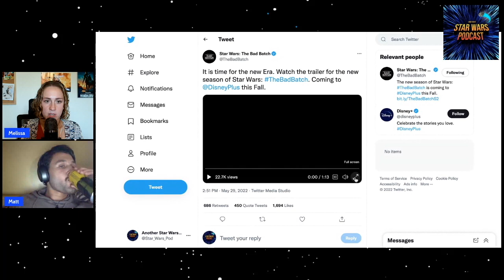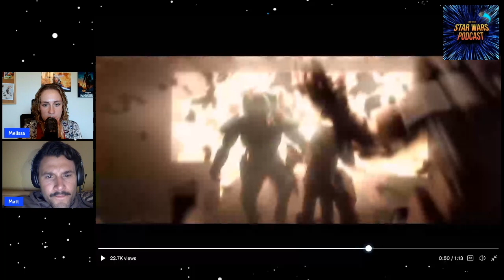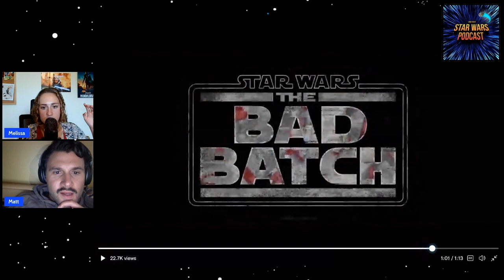Bad Batch Season 2 trailer REACTION & BREAKDOWN!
We were in the midst of recording a KENOBI based podcast episode when the Bad Batch Season 2 trailer dropped! Join us as we FREAK OUT and theorize on SEASON 2!